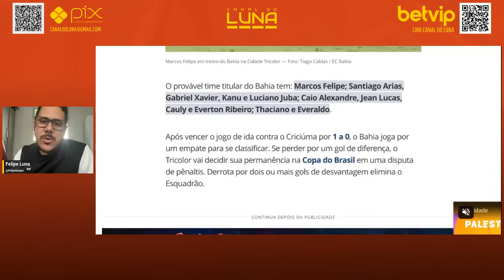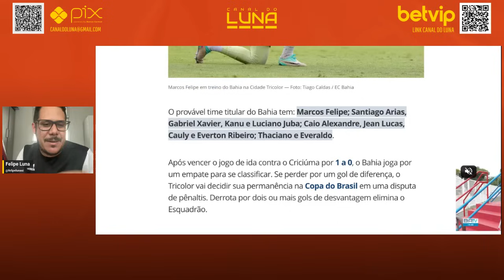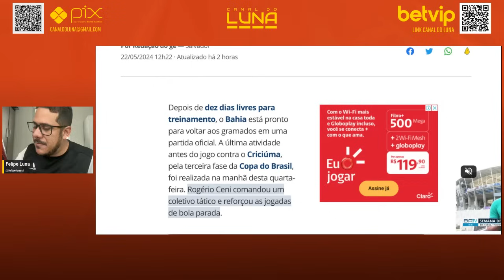TÁ DE SACANAGEM? A CBF FEZ ISSO MESMO COM O BAHIA? CHAVÉZ NO BANIA NÃO! BAHIA X CRICIÚMA